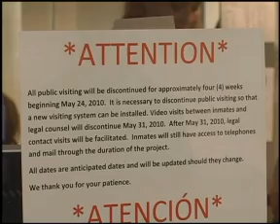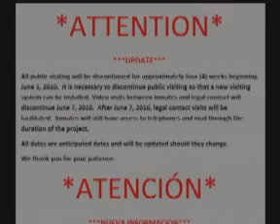CCDC Changing Visitation Procedures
For updated information go to the Clark County Detention Center